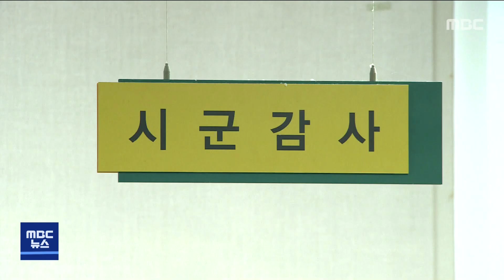[목포MBC 5시 뉴스]20230406